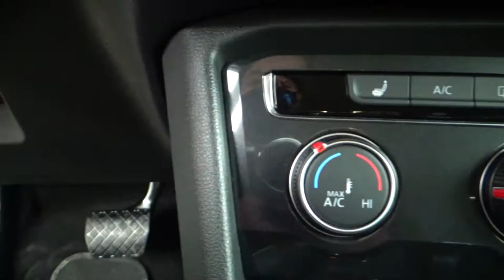Volkswagen / Tiguan / 2018 - 5480